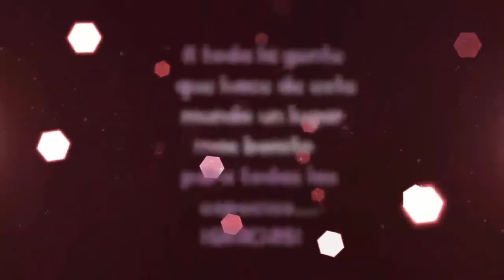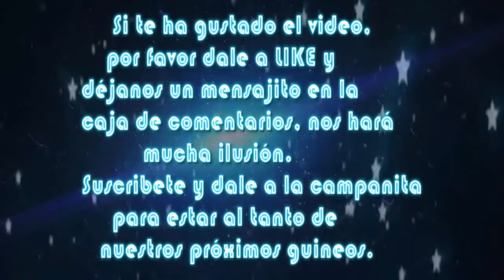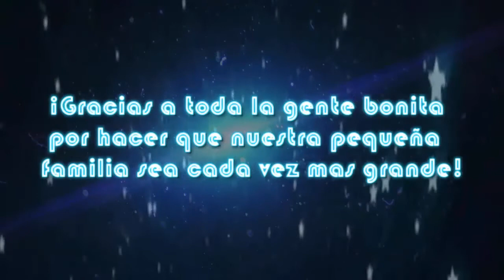TAG DE NUESTROS COMPIS Y AMIGOS THE POKITY 847NOMINADOS POR KIKIBOX,TE QUEREMOS GUAPISIMA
Este tag tan divertido fue creado por nuestros compañeros y amigos del canal The pokity 847

muchisimas gracias a todos los chicos y chicas del canal por acompañarnos en este viaje que comenzo hace algun tiempo, os dedicamos este video con mucho cariño,besazos y abrazos con mucho cariño.